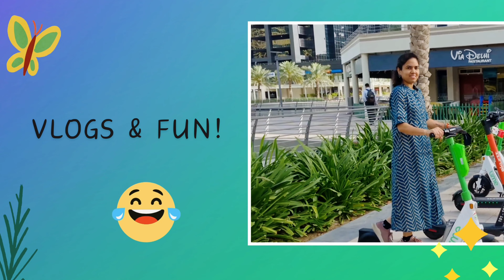இந்த மாதிரி walking பண்ணுங்க. Weightloss-ல நல்ல result தெரியும்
10 Walking Techniques to Reduce Weight Fast.
Looking to lose weight and tone up quickly? Walking is one of the best and simplest exercises you can do!

In this video, I share 10 effective walking techniques that will help you burn fat, boost metabolism, and achieve your weight loss goals faster. From interval walking to using a weighted vest, these tips will transform your walking routine. Whether you’re a beginner or an experienced walker, these strategies are designed to maximize your results. Let’s get walking and get fit together!

Key Points:
Incorporate Interval Walking
Use Proper Form
Increase Walking Speed
Add Inclines or Hills
Incorporate Strength Movements
Increase Walking Duration
Use a Weighted Vest
Track Your Steps
Hydrate and Fuel Properly
Stay Consistent

Ladies Nutrition consultation and fitness group online class admission is going on.